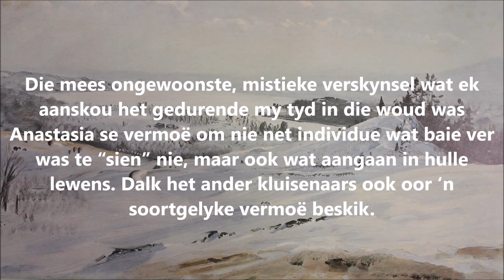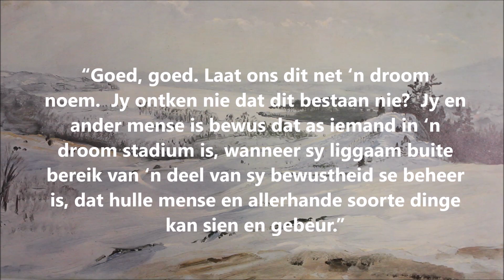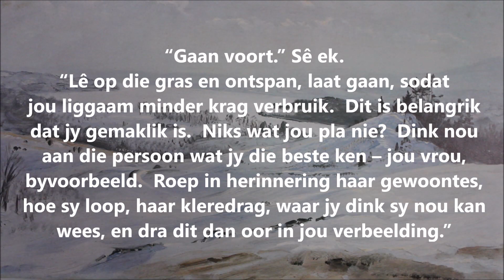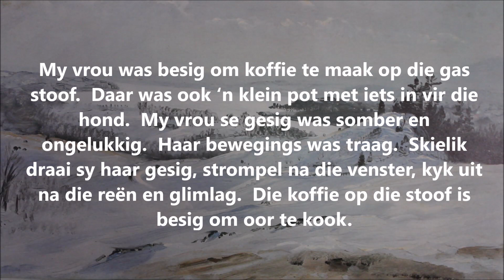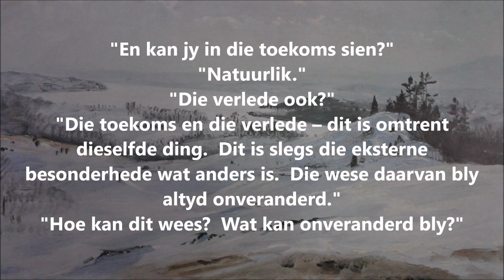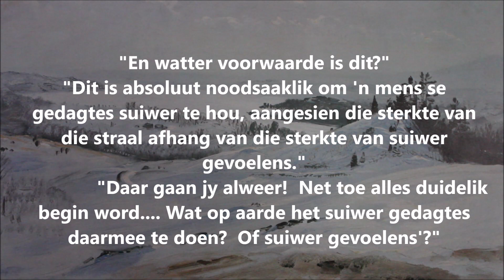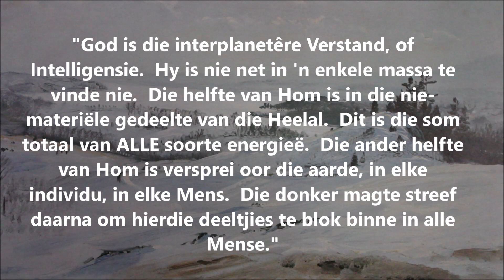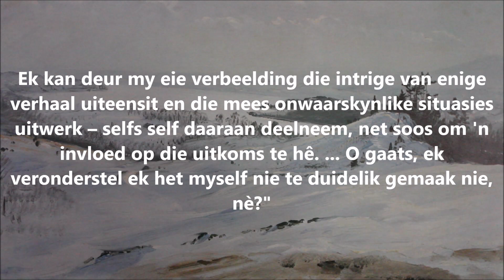Anastasia Hoofstuk 7 - ANASTASIA SE STRAAL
10 Boeke geskrywe deur Vladimir na aanleiding van sy ontmoeting met 'n kluisenaar genaamd Anastasia wat oor ongewone wysheid beskik.

Vertaal vir al my vriende wat nie Engels magtig is nie.

Ondersoek alles, en behou die goeie...

Deel asseblief en gooi 'n opwaartse duimpie.

Hieronder volg voetnotas van sekere woorde wat baie moeilik vertaalbaar is of persone van Rusland wat gemeld word in die boek.

1*Yaroslav die Wyse (Russies: Yaroslav Mudry; 978? - 1054 - 'n Grootprins van Kiev wat daarin geslaag het om 'n mate van eenheid af te dwing op die strydende vorste van die destydse Kiev-Rusland, sy suidelike en westelike grense te verenig en regerings kommunikasie met 'n aantal Europese nasies te vestig.

2*Ivan die Verskriklike (Russies: Ivan Grozny, ook bekend as Ivan IV - 1530 – 1584 – die eerste Russiese grootprins wat homself tot tsaar van die hele Rusland verklaar het.  Sy bewind is gekenmerk deur bloedige onderdrukkings van politieke mededingers en welgestelde aristokrate, sterker bande met Engeland, politieke en sosiale hervormings en 'n uitbreiding van die Russiese Ryk ooswaarts.

3*Anatoly Evgenevich Akimov – Direkteur van die Internasionale Instituut vir Teoretiese en aangewende Wetenskappe van die Russiese Akademie van Natuurlike Wetenskappe.

4* Torsion field – in Afrikaanse dalk wringings gebied of spiraalvormige beweging.  Laat weet asseblief as jy beter verduidelikende vertaling het vir ons.